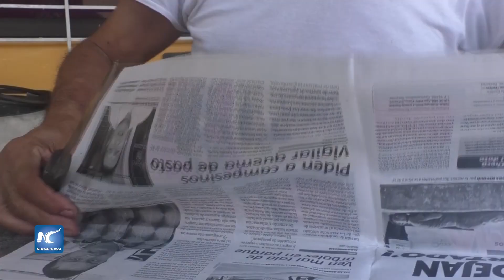Artesano utiliza periódico para confeccionar sus productos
Ricardo Santiago, se dedica desde hace 20 años, a la elaboración de fantásticas artesanías hechas con papel periódico, un oficio que inició como un pasatiempo, se ha convertido en su sustento.